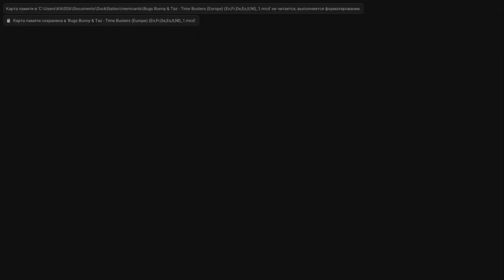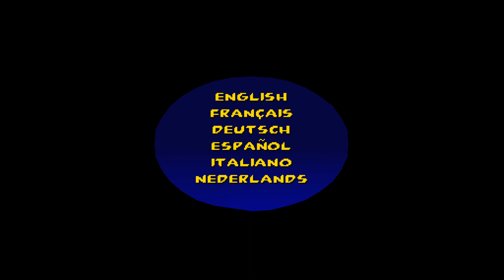[PS1/EUR] Bugs Bunny & Taz: Time Busters [СЛЕПОЕ ПРОХОЖДЕНИЕ] - 00. Granwich